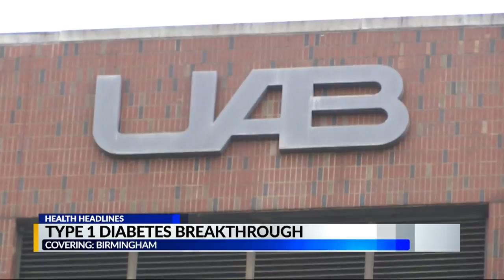Type 1 diabetes breakthrough at UAB